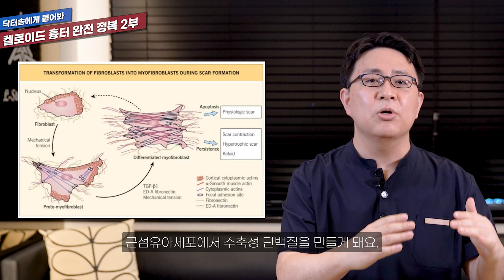켈로이드 흉터 완전 정복 2부/켈로이드흉터의 예방과 원인/켈로이드흉터치료